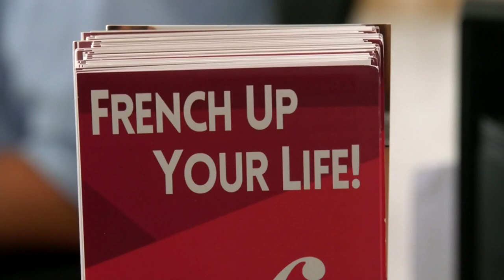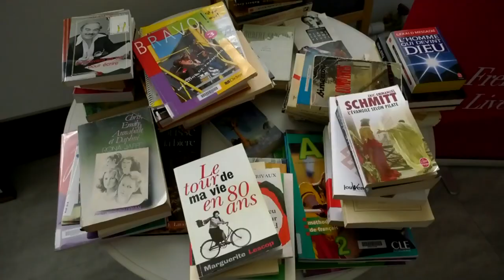CTV Inspiring Albertan on July 2nd 2019 - Jacqueline Marchand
Our president Jacqueline Marchand is featured in the show Inspiring Albertan on July 2nd 2019 on CTV news.